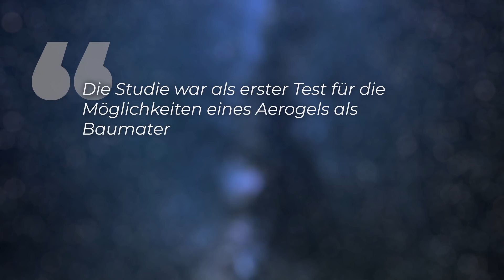Pflanzen auf dem Mars anbauen! - Aerogel könnte Besiedlung möglich machen!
Künftige Siedler auf dem Mars brauchen etwas zu Essen. Doch der Boden des Roten Planeten ist extrem lebensfeindlich: Pflanzen und Mikroorganismen können hier unmöglich gedeihen. Auch wenn der Rote Planet der Erde in gewissen Dingen ähnelt, ist seine Oberfläche alles andere als lebensfreundlich. Wasser verdampft hier sofort - dafür ist der geringe Luftdruck von nur rund sieben Millibar verantwortlich. Das ultraleichte Material namens “Aerogel” könnte den den Pflanzenanbau auf dem Mars aber möglich machen.

Skript: Christine Kirchhoff
Schnitt: Julian Zahn